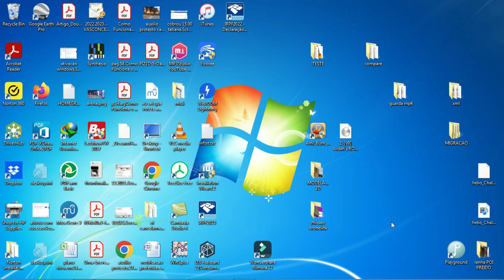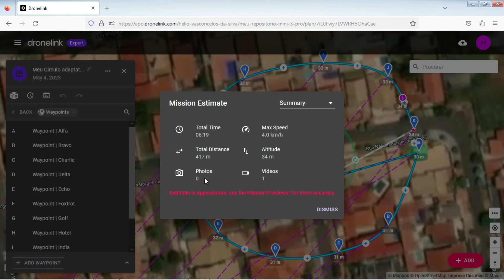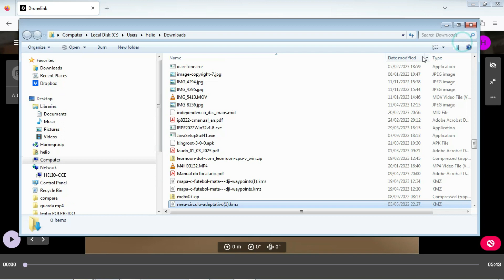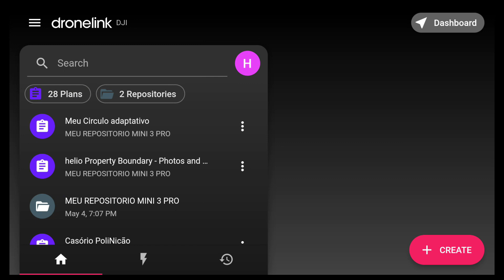Vôo Noturno Autônomo de Drone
Vôo Noturno Autônomo de Drone drone photography mini 3 pro